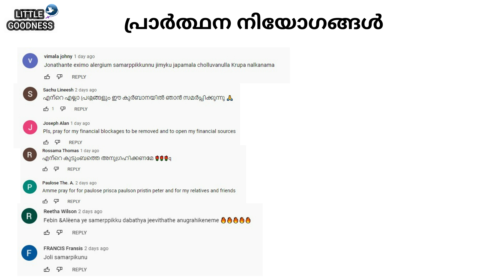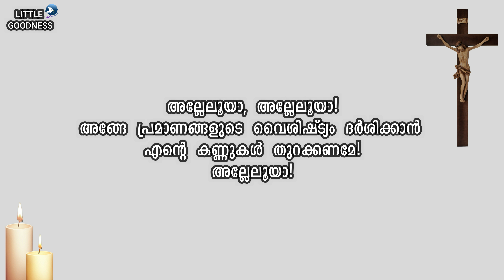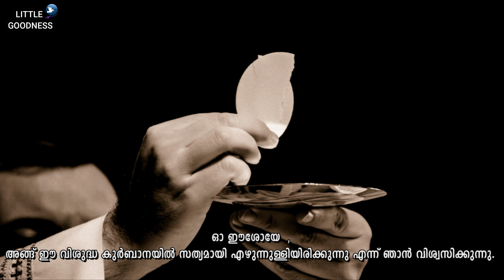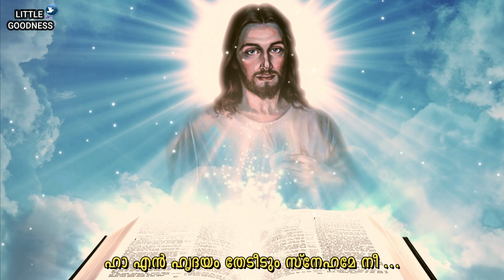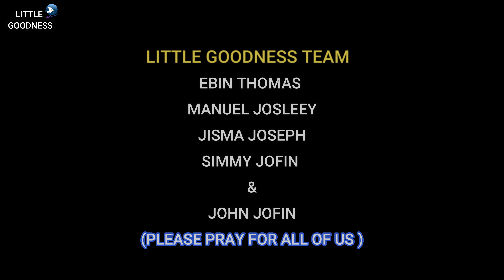മലയാളം ദിവ്യബലി - സെപ്റ്റംബർ 23, 2021|MALAYALAM HOLY MASS - SEPTEMBER 23, 2021|ലത്തീൻ ക്രമം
വ്യാഴാഴ്ചത്തെ മലയാളം കുർബാന #ഇന്നത്തെ ദിവ്യബലി#-SEPTEMBER 23 , 2021#റോമൻ CATHOLIC HOLY MASS TODAY'S HOLY MASS -MALAYALAM#ഞായറാഴ്ചത്തെ മലയാളം കുർബാന #HOLYMASS LITTLEGOODNESSHOLYMASS DAILYLATINMASSMALAYALAM failymassmalayalam malayalamlatinmass littlegoodnessdailymass malayalamlatinmass മലയാളം ദിവ്യബലി

ഈശോമിശിഹായ്ക്കു സ്തുതിയായിരിക്കട്ടെ ...

സ്നേഹത്തോടെ